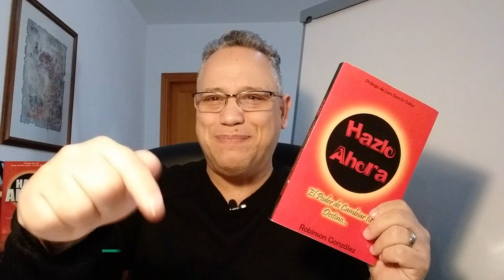¿Cómo SUPERAR el RECHAZO ahora?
💥Por qué te enfocas en cada puerta que se te cierra si SOLO NECESITAS una que se ABRA.💥
Muchos abandonan por no saber GESTIONAR el RECHAZO.

Soy Robinson González
Escritor de la trilogía HAZLO AHORA
Conferenciante Internacional
Experto en Motivación